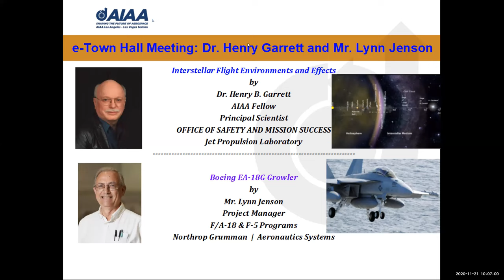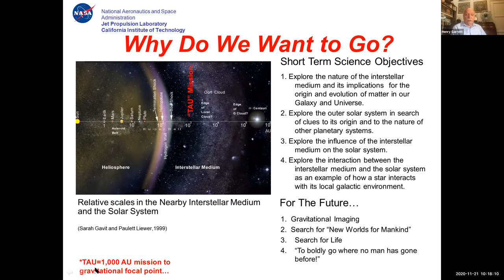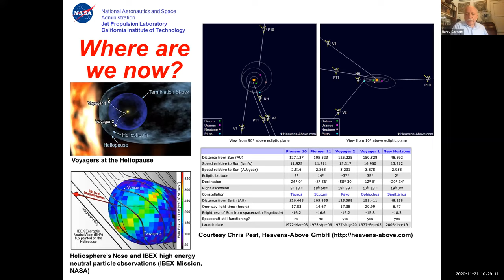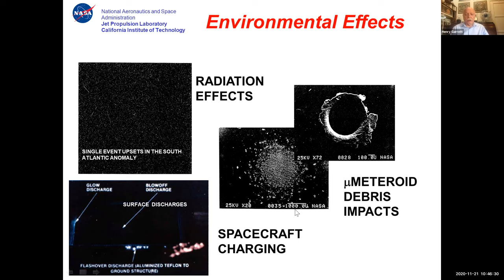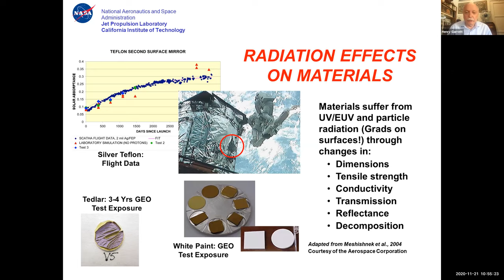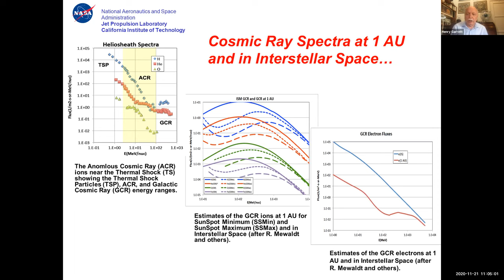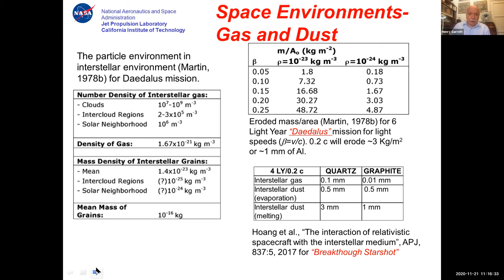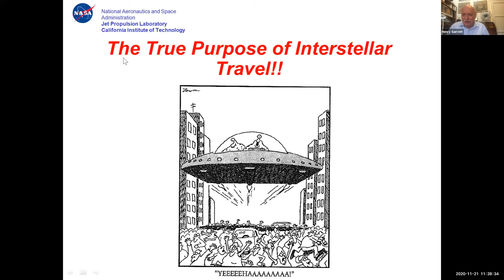AIAA LA LV Nov 21 Dr Henry Garrett